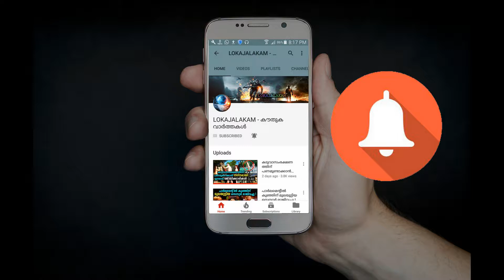പത്തുവയസുകാരിയെ പിതാവ് ചങ്ങലക്കിടുന്നു കാരണം കേട്ടാൽ ഞെട്ടും